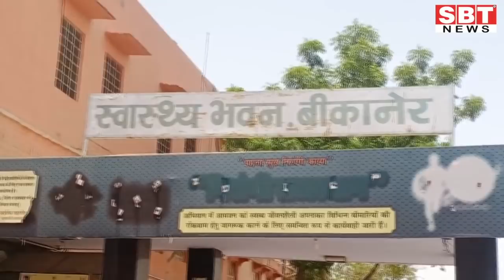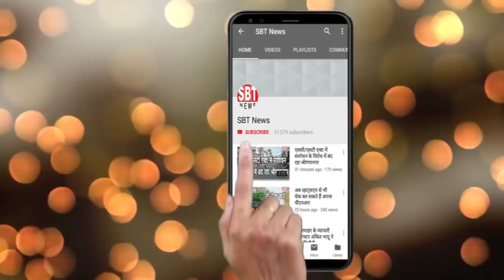6 अगस्त: जोधपुर-बीकानेर सुबह 7.15 बजे की बड़ी खबरें | SBT News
About This Video:

- राम मंदिर के भूमि पूजन पर सजाए चौराहे, आतिशबाजी की
- खजांची मार्केट व्यापारियों ने किया भगवान राम का पूजन
- सीमा पार से आई आठ लाख रुपए के नकली नोटों की खेप
- शहर के साथ ग्रामीण क्षेत्रों में भी चलेगा सघन जागरूकता अभियान: मेहता
- 50 लाख की चोरी का खुलासा
- जिला कलेक्टर की आमजन से अपील 'खांसी जुकाम के लक्षण हो तो तुरंत करवाएं कोरोना जांचÓ
- सोशल डिस्टेंसिंग की पालना नहीं करने पर पुलिस ने काटे चालान
- कोरोना विस्फोट ,अभी इन क्षेत्रों से आये 30 नये संक्रमित
- तीज पर कफ्र्यू में छूट देने की मांग
- छात्रवृत्ति की मांग को लेकर किया प्रदर्शन
- चार माह बाद खुले जिम और योग सेंटर
- डिगाड़ी सेटेलाइट अस्पताल के स्टाफ का सम्मान
- लूणी सीबीईओ ने किया स्कूल का दौरा
- जन्मदिवस पर लगाया रक्तदान शिविर
- आरपीएस ओमप्रकाश गौतम को जोधपुर पीटीएस में लगाया

Sriganganagar news
Hanumangarh news
bikaner sbt
bikaner news
jodhpur news
churu news
Sikar news
Mosam news
sriganganagar temperature
Barish
Barsaat
mansoon
news
morning news
Hindi news
new rules
Rajasthan news
hariyana news
maharastra news
latest news
bjp
up news
News website
nonstop news
news headlines
today news
aaj ka news
online news
Headlines News
skymetweather